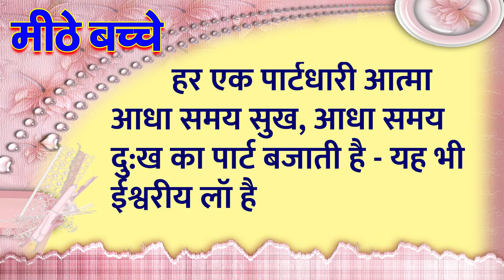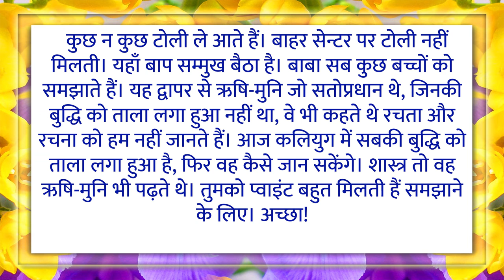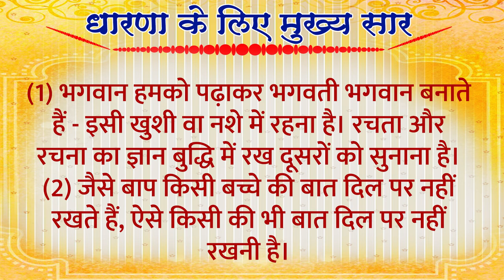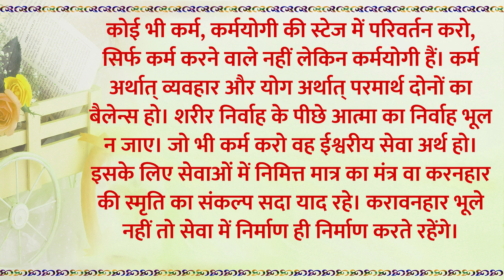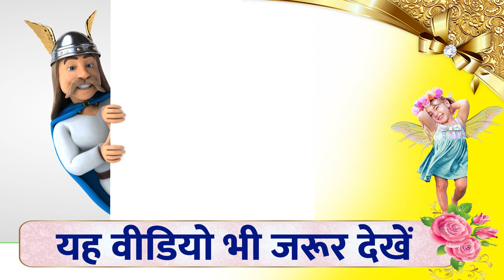आज की मुरली 12-11-2021 | Aaj Ki Murli | TODAY'S MURLI In Hindi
मुरली उस ज्ञान का अभिलेख है जो स्वयं निराकार परमपिता परमात्मा, अपने साकार माध्यम (रथ) के द्वारा सुनाते हैं। यह अविनाशी ज्ञान, समस्त मनुष्य आत्माओ अर्थात अपने बच्चो के प्रति परमपिता शिव के मधुर महावाक्य हैं। ... साथ ही हमें स्वयं शक्ति, परमात्मा व विनाश के बारे में भी ज्ञात होता है।